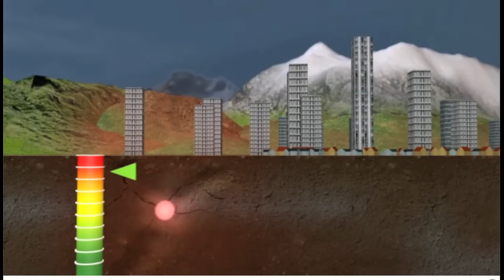فيديو بياني عن كيفية حصول الزلازل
فيديو بياني عن كيفية حصول الزلازلفيديو بياني